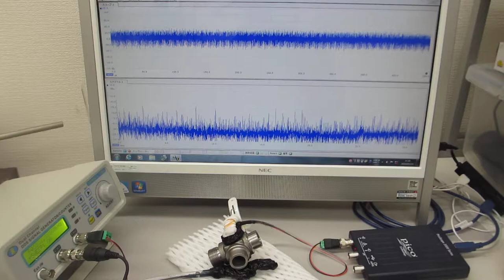超音波発振（スイープ発振、パルス発振）システム